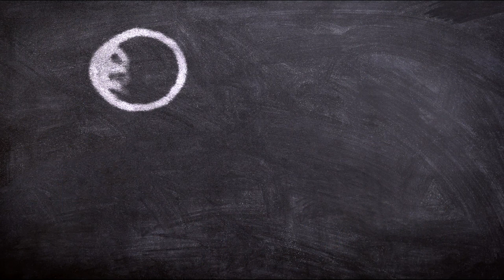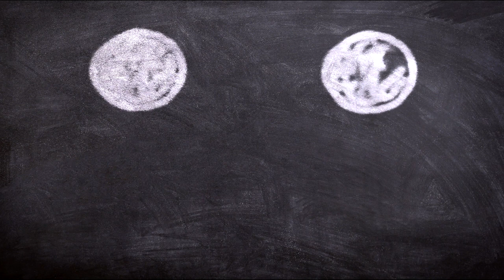best powerful motivational video in hindi inspirational speech ।। byhrydesh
best powerful motivational video in hindi inspirational speech by Hindi Motivational 0007

This is the story of a goldsmith who loses his job and his family is in trouble and how he faces troubles, this is what is depicted in this story.

Motivational video
motivational video in hindi
zid motivational video in Hindi
success
successful story
best powerful motivational in hindi